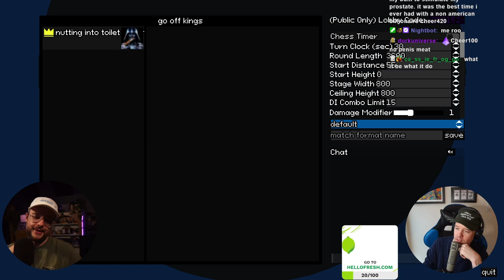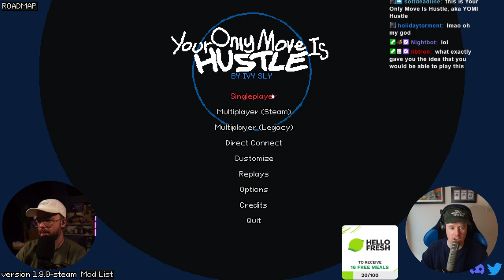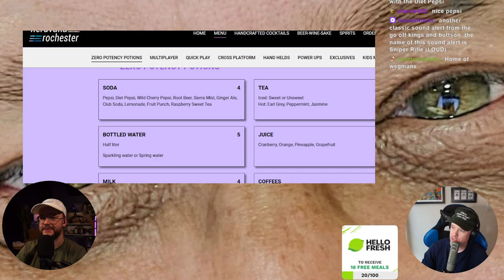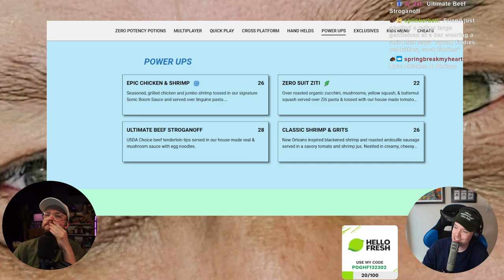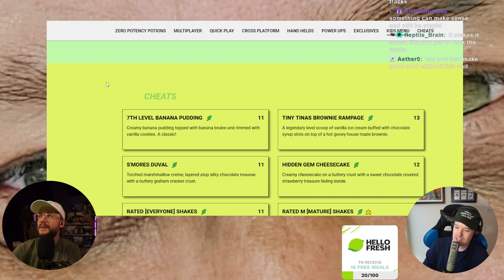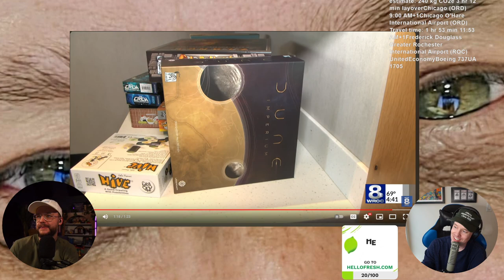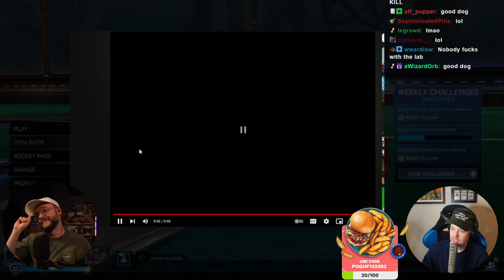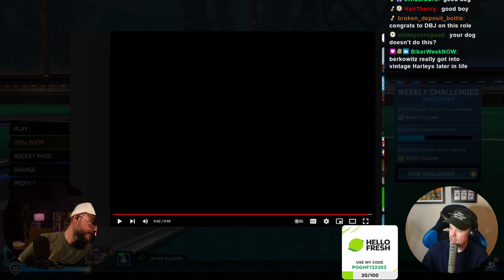trying a new game!!! isn't that crazy!!! HelloFreshPartner !HelloFresh